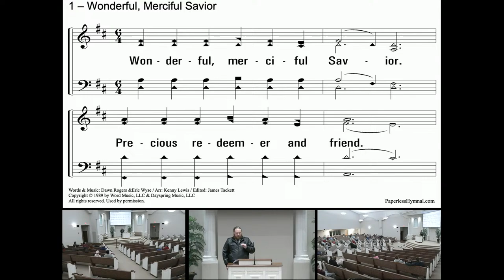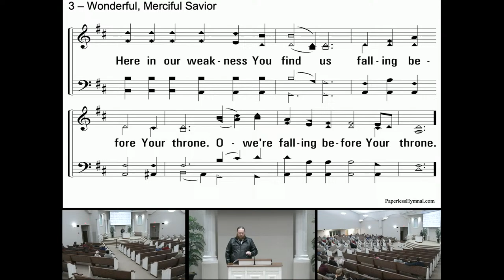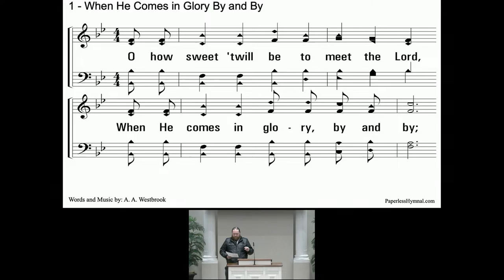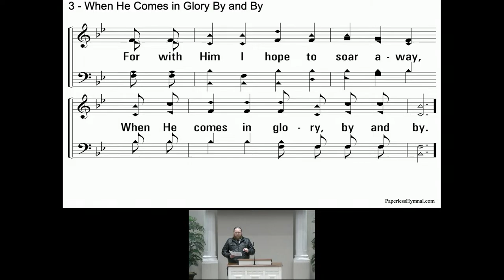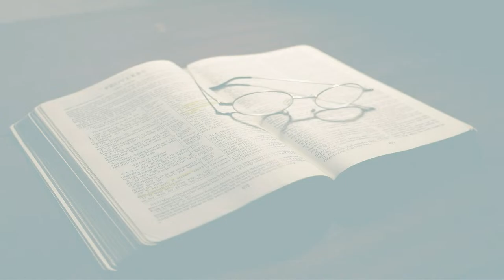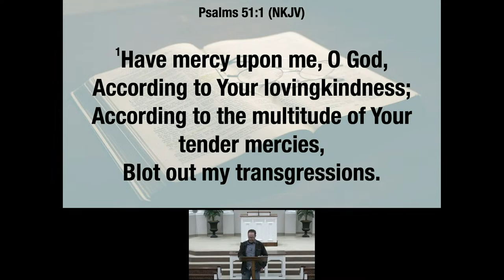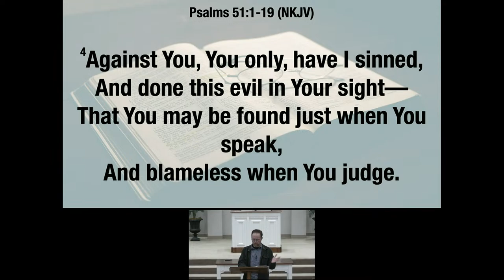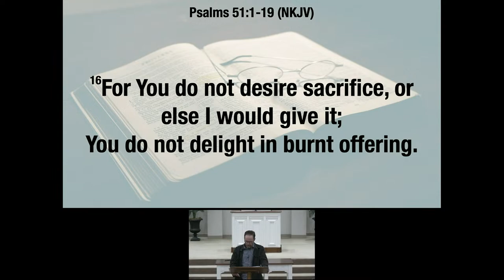01/31/2024 Midweek Bible Study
Weekly worship from the Richmond Church of Christ. Less than 1 mile from the EKU campus. We hope you'll find us to be one of the most welcoming churches in Richmond, KY.